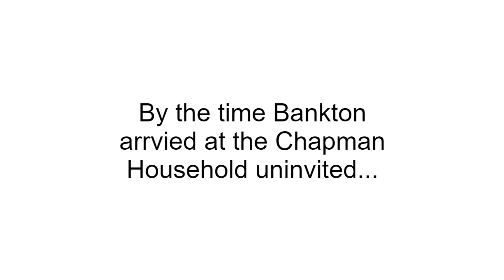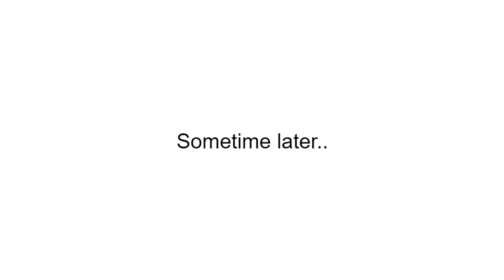Bankton Makes a Flat Tire on Mr. Chapman's Car/Grounded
Credit to many users for the idea.

It also takes place in 9th of October 2012.